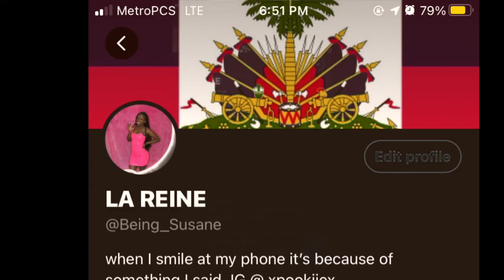I Was groomed by a 23 year old Man at 15 from MeetMe // Storytime.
Being Susane (   )
Todays video is basically gonna be about the time I was Groomed by a 22-23 year old my Freshman year of high school.